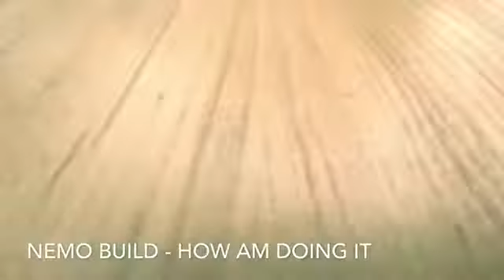Foraging for NEMO’s 🚐 Build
…every now and than I would take a drive around on garbage collection day to look around for what I could find. This what I found during that week for Nemo’s build…I would say to best find I found that day, was butcher block for the kitchen counter. RING BELL! COMMENT! to tune in to see how I used them for the build…thanks

Music in videos from the channel are from IMovie and or ambient sounds heard from my workshop radio